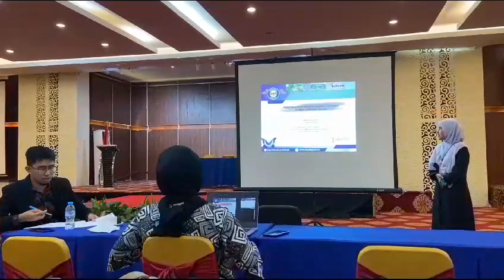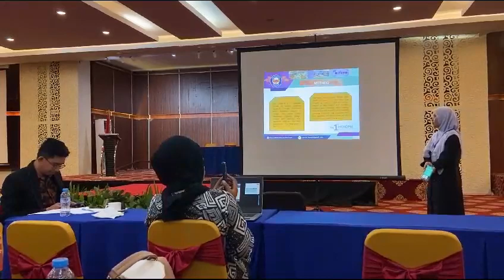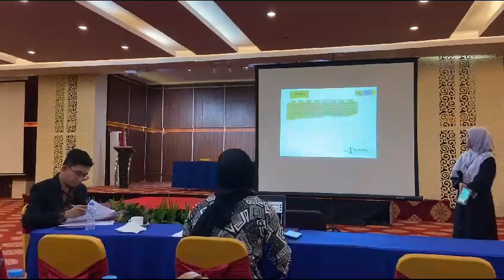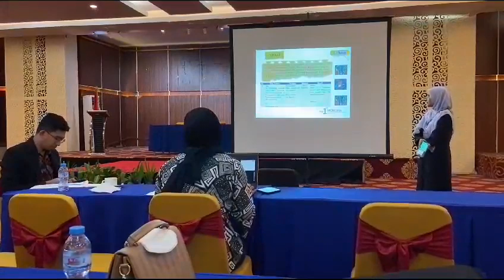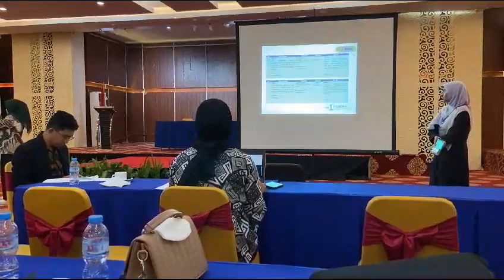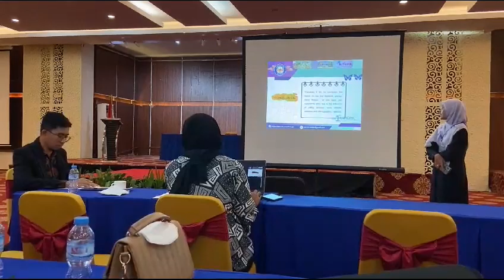BESSE NURJANNAH_G2U122055